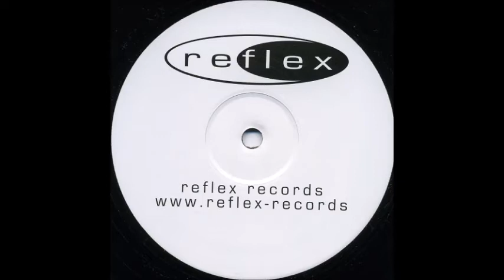Isko - Rent (Big Ang Remix)